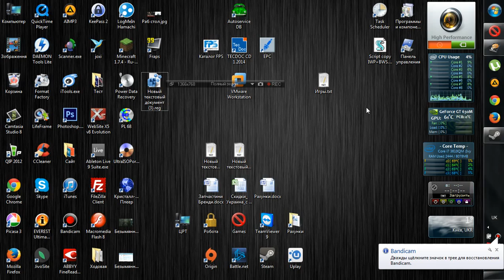Blood Bowl Legendary Edition №3 - Была игра, и нет игры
Пожервования на исполение детской мечты
Web money
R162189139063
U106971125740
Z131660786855